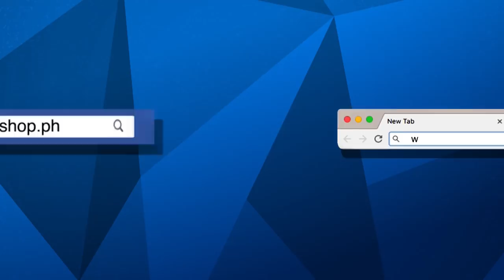Starlyf Autoclean Mop - 2-in-1 Bucket and Mop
Starlyf Autoclean Mop is the world’s most amazing, self-drying mop and bucket system that gets dirty and grimy floors sparkling clean! It has an innovative dual chamber bucket that washes the mop on one side and squeezes it dry in another! No more touching dirty water or mop head! This incredible self-cleaning technology and improved microfiber mop is the next generation in home cleaning! Happy TV Shop-ping!